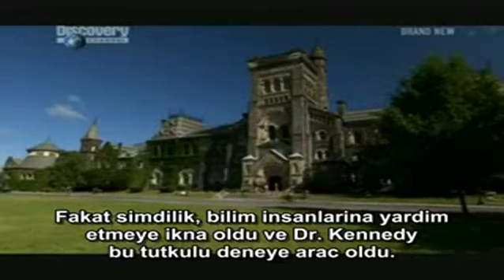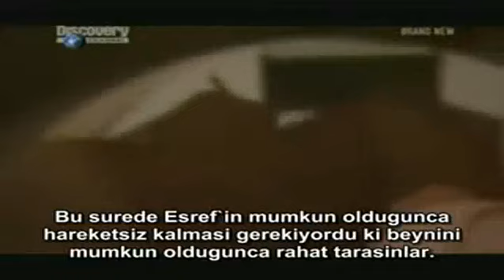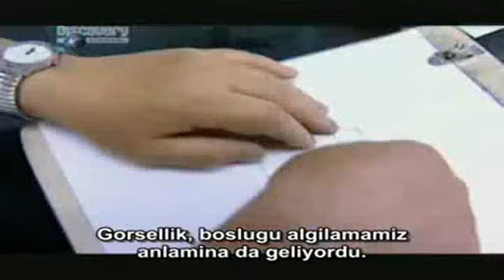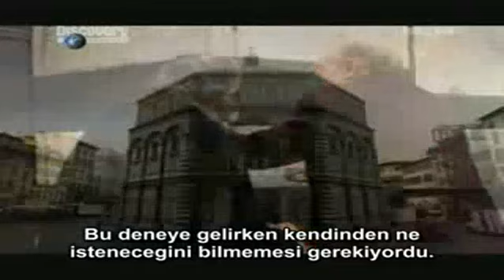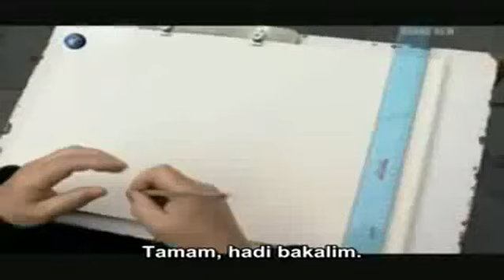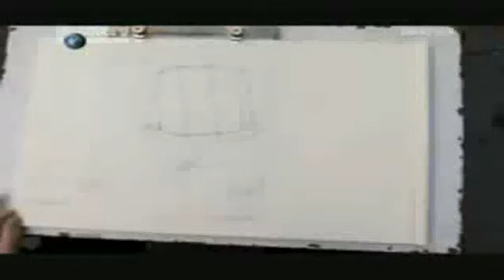Parmaklarıyla Gören Ressam | Eşref Armağan | ARTtv